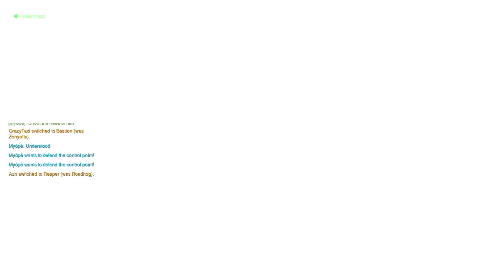Brrrrriiiiiinnnnnnggg! Army of Mei's calling!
I don't know how to describe this video. First off, my friend Haruna plays as Junkrat and spams the "Rrrrriiiiinnnngggg" voice line and later on, we take on an army of Mei's and wipe the floor with them.